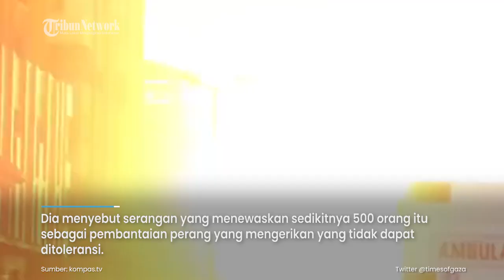Presiden Palestina : Tindakan Israel Telah Melewati Batas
Presiden Palestina Mahmoud Abbas mengatakan Israel telah melewati batas dengan menargetkan Rumah Sakit al-Ahli Arab di Gaza.

Dia menyebut serangan yang menewaskan sedikitnya 500 orang itu sebagai pembantaian perang yang mengerikan yang tidak dapat ditoleransi.

Abbas mengatakan pada Rabu (18/10/2023) pagi bahwa setiap pembicaraan tentang apa pun selain menghentikan perang tidak dapat diterima.

Otoritas kesehatan di Jalur Gaza yang dikuasai Hamas mengatakan bahwa serangan udara Israel menyebabkan ledakan pada Selasa (17/10/2023) malam.

Militer Israel mengaitkannya dengan peluncuran roket yang gagal oleh kelompok Hamas Palestina.

Kelompok tersebut membantah bertanggung jawab. Abbas berada di Yordania untuk melakukan pertemuan empat mata dengan Presiden AS Joe Biden, Raja Yordania Abdullah II dan Presiden Mesir Abdel Fattah el-Sisi, namun ia membatalkan pertemuan tersebut setelah serangan itu.

Kemudian, Yordania mengumumkan pembatalan pertemuan dengan para pemimpin AS dan Mesir. Biden sekarang hanya akan mengunjungi Israel dan menunda perjalanannya ke Yordania, kata seorang pejabat Gedung Putih.

Al Jazeera melaporkan dari Tel Aviv, Israel, mengatakan bahwa tujuan Biden adalah untuk bertindak sebagai perantara yang jujur dan menunjukkan lebih banyak dukungan untuk Israel, yang telah dilakukannya sejak tak lama setelah serangan Hamas di Israel selatan pada tanggal 7 Oktober.

Editor video : Rani Amalia
Narator :  Rani Amalia
Editor Naskah : Bramasto Adhy
Produser : Ribut Raharjo
(mg)